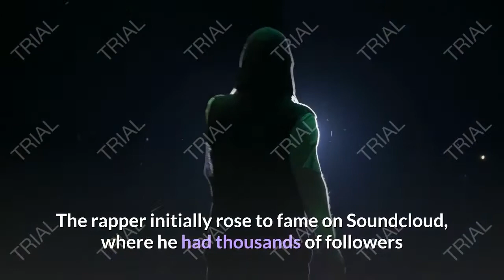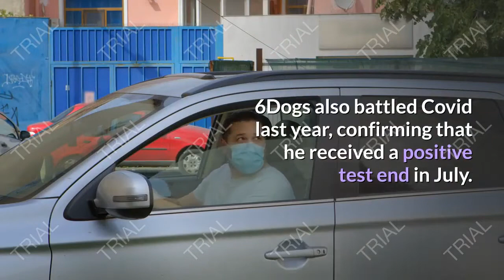rapper 6 dogs has died at the age of 21